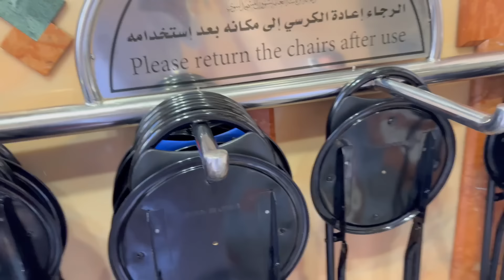دخلنا الروضة الشريفة و صلينا فى قطعة من الجنة - بكينا من الفرحة !!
لو عاوز تكون من جيش الأسطورة 🫡 ♥️
١- أشترك فى كل قنوات الأسطورة 😼💙
٢- لايكاتكم 👍 😽 كومنتاتكم 😸💬💜

يارب قناة المسلسلات  تعجبكم 🎞️ 👇🏻

قناة امنيه_القوه 👇🏻💝

قناة سلمى 👩🏻 💖

 اللى عاوز يتوصل معانا الانستجرام 💜 👇🏻

و يارب قناة الموسيقى تكون عجبتكم 🎶 👇🏻

جميع الاغانى 👇🏻👇🏻💥